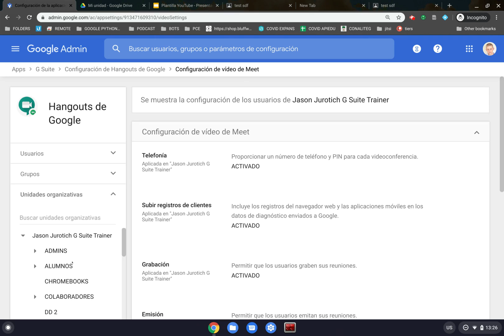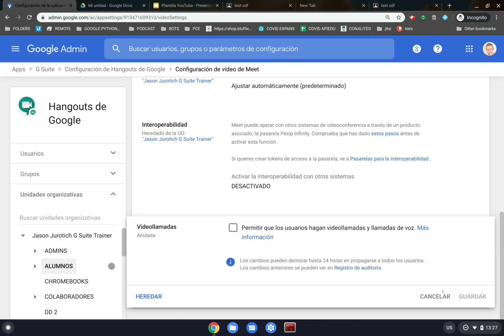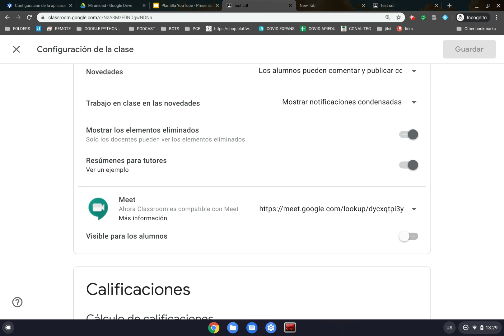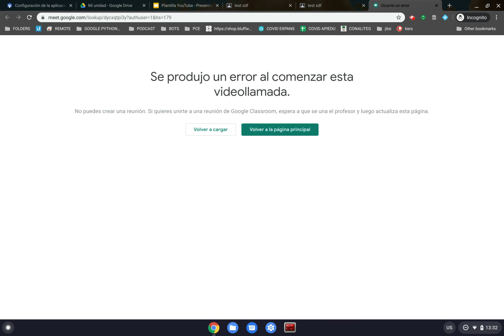Cómo evitar que los alumnos entren a Google Meet antes que el profesor | ieducando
Google ha lanzado actualizaciones de seguridad para que tengas mayor control sobre tus sesiones de Meet. Aquí te decimos cómo activar estas nuevas funciones desde la Consola de Administrador.
Forma parte de la comunidad en Facebook